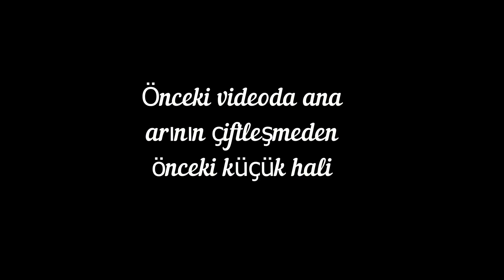Yeni Çıkan Küçük Ana Arı Çiftleşince Nasılda Büyümüş